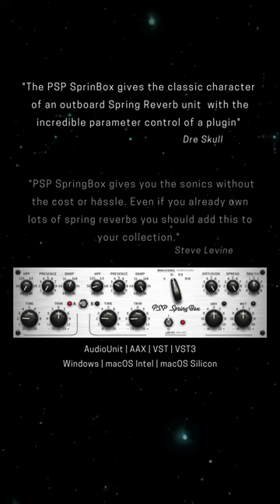PSP SpringBox best spring reverb plug-in!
PSP SpringBox is an emulation of a hardware spring reverberator. It recreates several features typical of a spring reverb such as the characteristic “boing” on transients, and a repeatable resonating musical character with an adjustable presence.